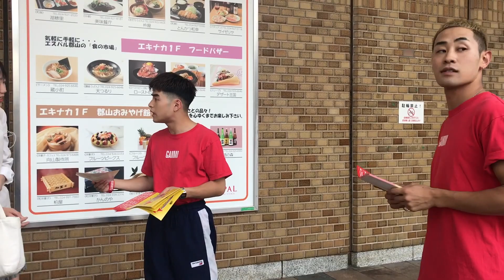SUN-CHANG "WHAT IS GANMI" Interview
11月11日で４周年を迎えるGANMI

今回はGANMIメンバーのパーソナルな部分に迫るべく、各メンバーにインタビューをしました。

全国1万人無料ダンスライブ計画
略してJG計画

第4弾クラウドファンディングが
10月18日からスタート！！

そして11月11日GANMIの誕生記念日(午後7時)には
8月に行われたワンマンダンスライブ
"TOKYO GANMI SITE vol.3"
全編YouTubeプレミア公開